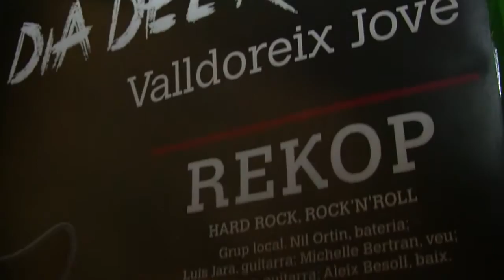Nit del Rock a Valldoreix: Rekop, Límite i Stagpies en concert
(2015) Rekop, Límite i Stagpies han protagonitzat la Nit del Rock a Valldoreix on també hi ha hagut bumper balls i taller de graffiti.